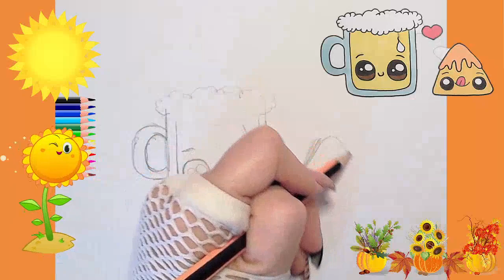COME DISEGNARE FACILE. DISEGNI KAWAII CARINI DA FARE. birra e nachos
COME DISEGNARE FACILE. DISEGNI KAWAII CARINI DA FARE.
COME DISEGNARE FACILE. DISEGNO PASSO DOPO PASO SEMPLICE IN 5 MINUTI. DISEGNI KAWAII CARINI DISEGNI DA FARE. COME DISEGNARI. DISEGNI CARINI DA FARE I disegni più semplici e belli in 5 minuti Come disegnare animali carini facilmente disegni super facili in 5 minuti Tutorial di disegno facile per tutte le età. Tutorial di disegno facile per tutte le età.